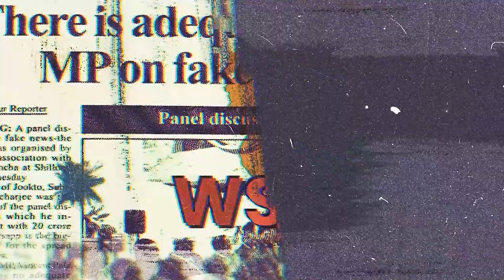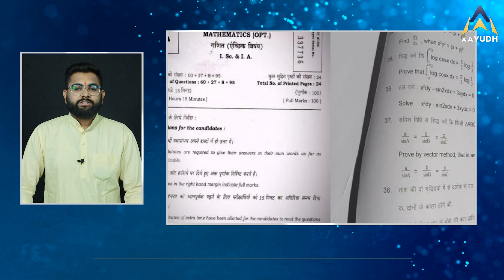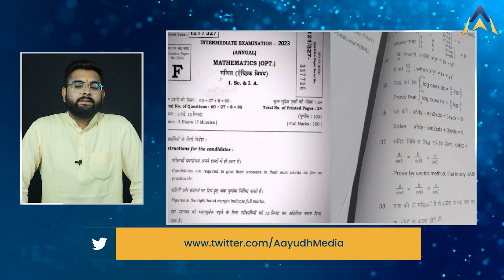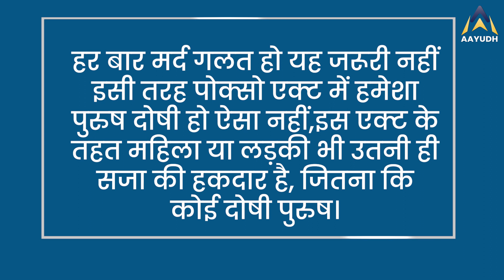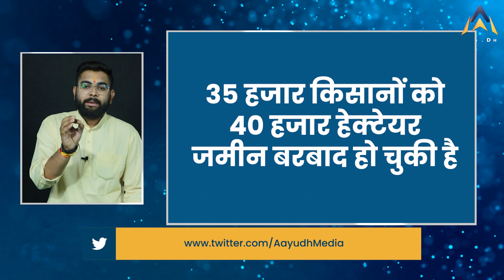Paper Leak Madhya Pradesh : प्रदेश में पहली बार किसी महिला को मिली यह सजा | KHABARIYA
खबरिया में देखिए आज क्या है खास मध्यप्रदेश में लगातार कई जिलों में क्यों हो रहे हैं पेपर लीक क्या है शिक्षा मंत्री का कहना साथी मध्यप्रदेश में किसी महिला को मिली पोक्सो एक्ट में लंबी सजा और आखिर में प्रदेश के अंदर क्यों हो रही है ओलावृष्टि पर राजनीति

See in the news today, what is special in Madhya Pradesh, why paper leaks are happening continuously in many districts, what is the education minister's statement, in Madhya Pradesh, a woman got a long sentence under the POCSO Act, and finally, why politics is happening within the state on hailstorm